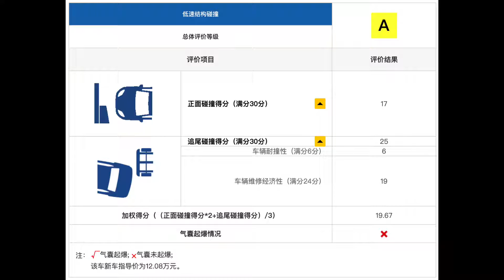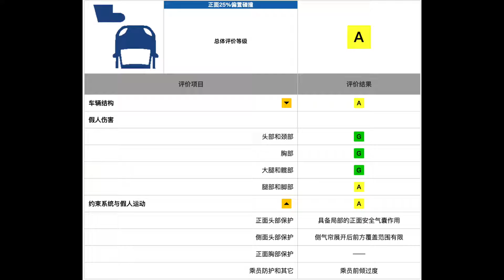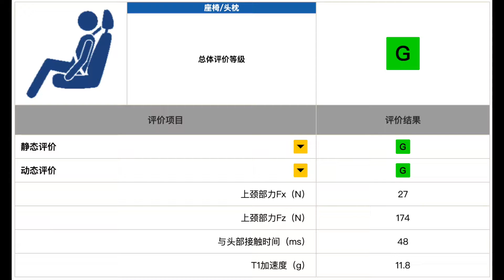福克斯C IASI中保研碰撞成绩放榜，碰撞视频上线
9月27日，C-IASI中保研再放碰撞新成绩，2019年第一批测试车型中最后一款，长安福特福克斯碰撞成绩出炉，四大测试维度中低速碰撞与维修经济指数评价为A良好，乘员安全评价为G优秀，行人安全评价为G优秀，安全辅助评价为G优秀，本文我们对此详细解读……